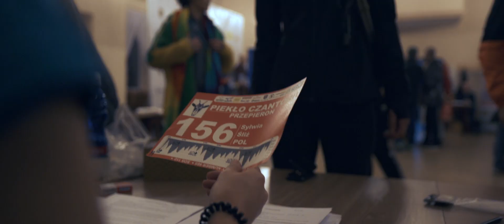Piekło Czantorii 2019 - NAJTRUDNIEJSZY BIEG W POLSCE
Prawdopodobnie najtrudniejszy bieg w Polsce.

Film:
8K Studio